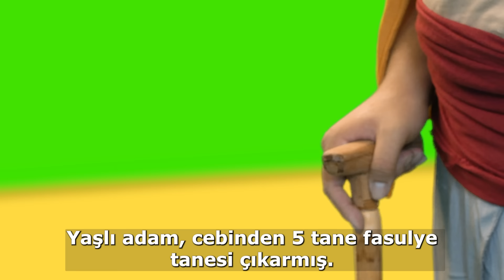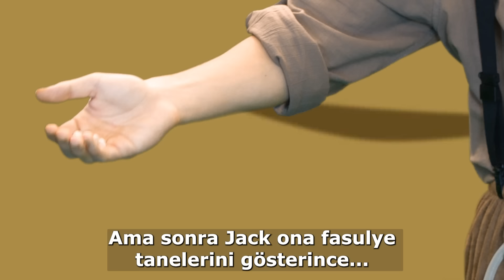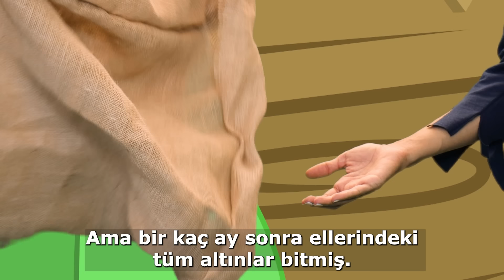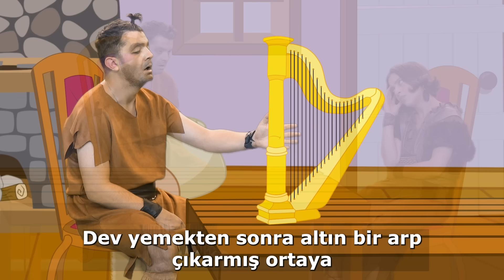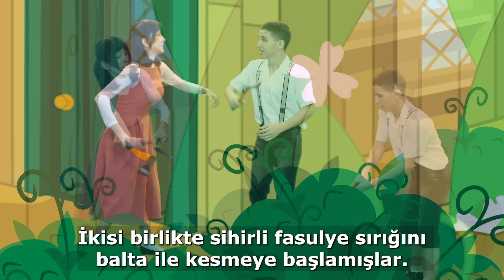Jack ve Fasulye Sırığı | Türkçe Masallar Hikayeler | A Story Turkish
Jack ve Fasulye Sırığı
Türkçe Masallar Hikayeler | A Story Turkish

by Adisebaba